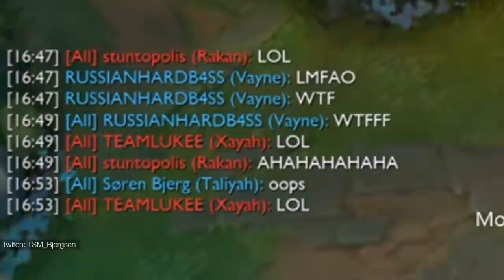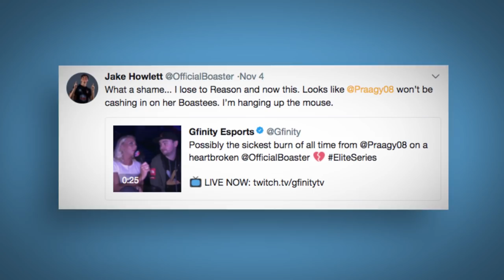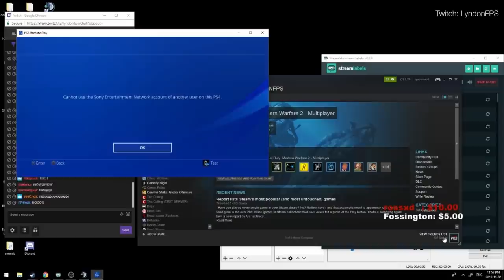Best Fails of the Week from Twitch (Nov. 1-8)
Anything can happen on live broadcast. From an embarrassing play to a real life mishap, some players and streamers have learned this lesson the hard way. So for your entertainment, we've gathered some of the best fails of the week from Twitch featuring Bjergsen, Pokimane and more!